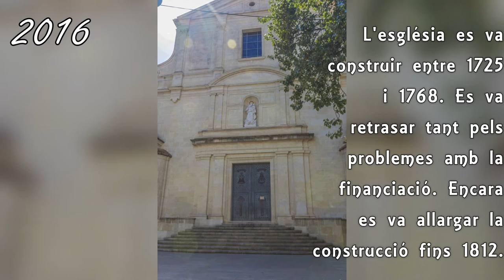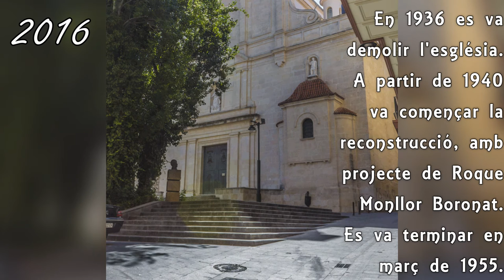Església de Santa Maria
Tres vistes de l'església de Santa Maria, als anys 20 i durant la seua reconstrucció.